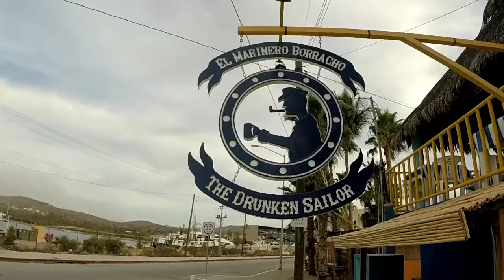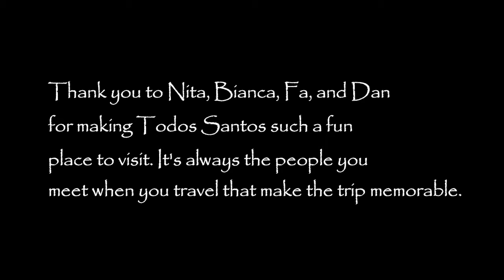South Atlas Episode 4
Matt and Tim get to Todos Santos/Cerritos Beach after traveling down the Baja Coast. They decided to hang out for a week to take it easy and meet new people.